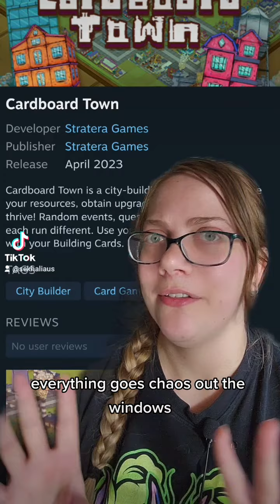Cardboard Town - Steam Next Fest Feb 2023 Review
An artistic translation puzzle game that scratches my brain and makes my heart happy!
Out now in early access

Please keep in mind that these entirely personal and not at all professional reviews were of unfinished products, and may not reflect the final release. I highly recommend checking them out for yourself.